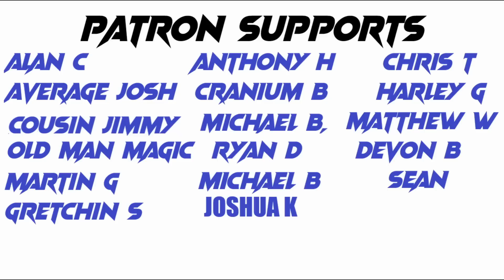What Happened To Vintage Investing & Collecting In MTG